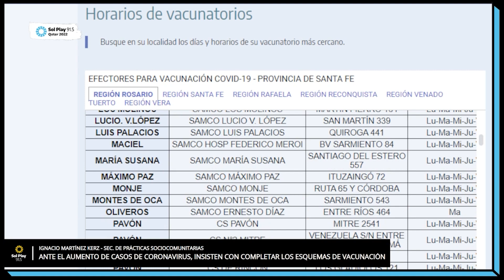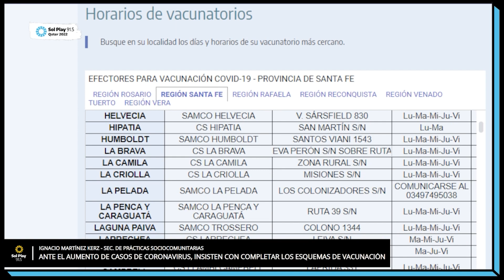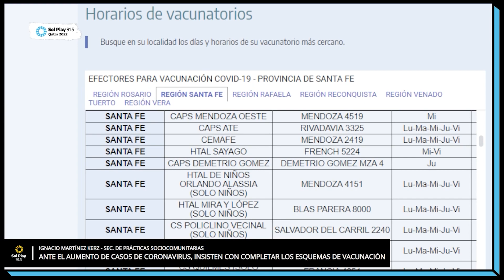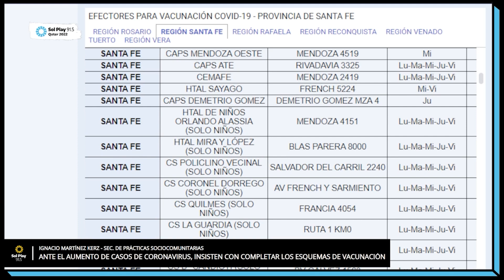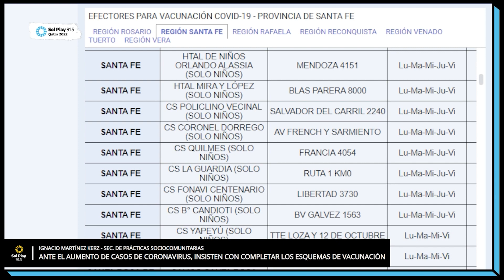Ignacio Martínez Kerz en Sol Play 91.5 | Ante el aumento de casos de COVID recomiendan vacunarse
Ignacio Martínez Kerz, el secretario de Prácticas Socio Comunitarias del Ministerio de Desarrollo Social de Santa Fe, habló en la mañana de Sol Play 91.5.